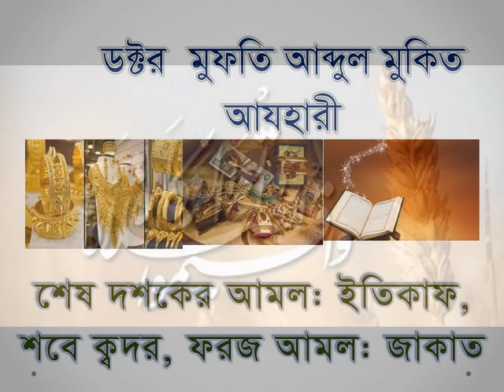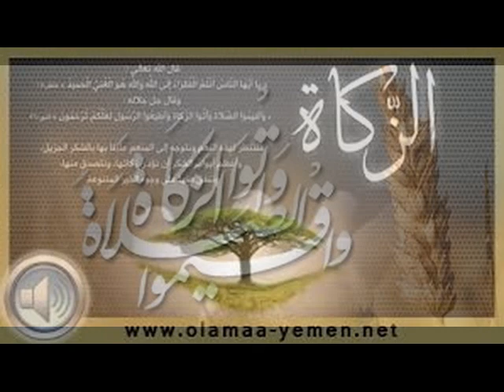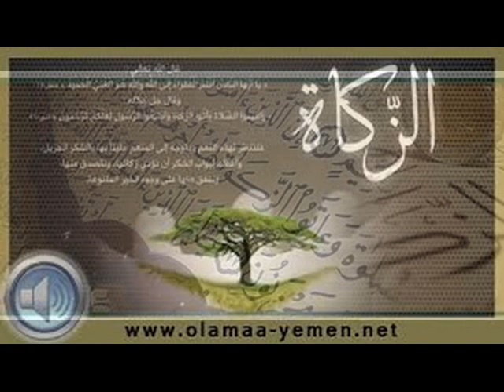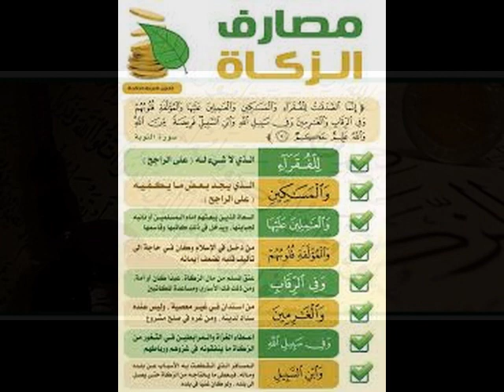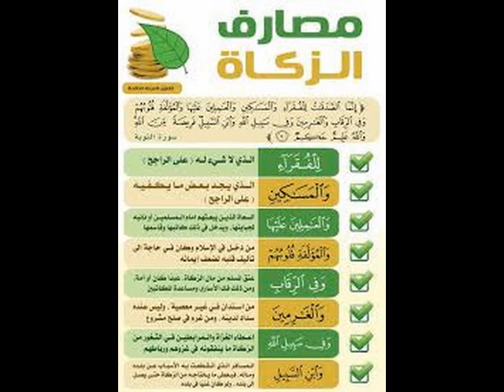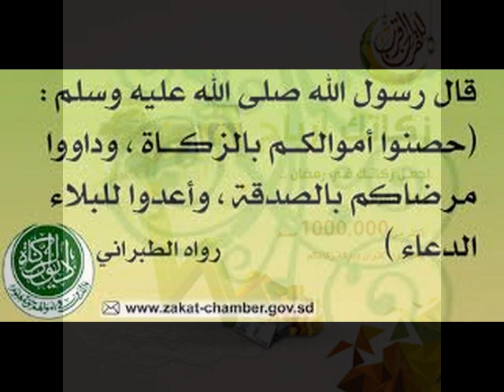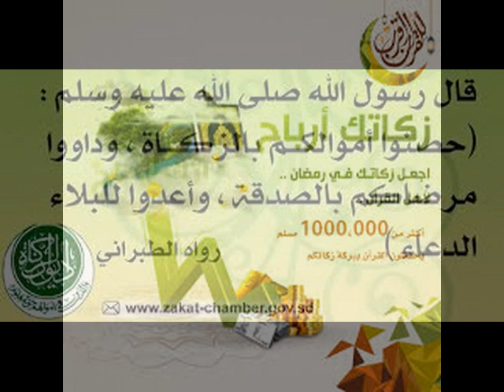ড.মুফতী আব্দুল মুকিত আযহারী, শেষ দশক: জাকাত ও এর বিধান د عبد المقيت الأزهري- العشر الأواخر : الزكاة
ড.মুফতী আব্দুল মুকিত আযহারী, শেষ দশকের আমল: ইতিকাফ, শবে ক্বদর তালাশ, ফরজ আমল: জাকাত ও এর বিধান
الدكتور المفتي عبد المقيت الأزهري- العشر الأواخر من رمضان: الاعتكاف وتحرى ليلة القدر والتقرب بالفرائض من الزكاة ..